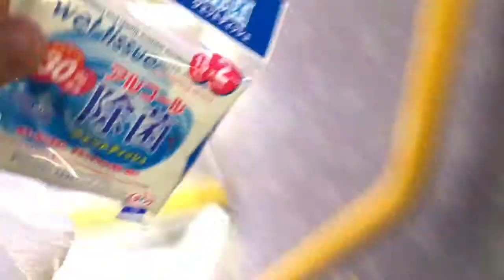【AW#1】劣悪すぎたニュージーランドの夜行バス！ウェリントンからオークランドまで12時間弱 海外の夜行バス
オークランドとウェリントンの間をいろいろな交通手段で移動してみたシリーズ第1弾です。

ニュージーランドの都市間道路は、国内二大都市間といえども恐らく6割以上が一般道となっています(代わりに集落付近以外は時速100km出せる) ですし、おまけに二階建てバスなので、ので途中かなり揺れがひどいところがあるのです。
その代わりに片道$36です。

【再生リスト】
オークランドとウェリントンの間をいろいろな交通手段で行ってみた

声がいいYouTuberです。ニュージーランドのオークランドでワーキングホリデー中。主にNZの公共交通をテーマにした動画を撮りますが、他のジャンルにもちょくちょく手を出します。